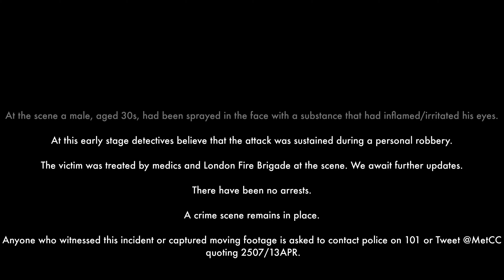13 April 21 Crime Scene Images, Corrosive Substance Attack/Robbery. Bloomsbury Place, Holborn, WC1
Police were called at 11:18hrs on Tuesday, 13 April to reports of a corrosive substance attack at Bloomsbury Place, WCI.

Officers, London Ambulance Service and London Fire Brigade attended.

At the scene a male, aged 30s, had been sprayed in the face with a substance that had inflamed/irritated his eyes.

At this early stage detectives believe that the attack was sustained during a personal robbery.

The victim was treated by medics and London Fire Brigade at the scene. We await further updates.

There have been no arrests.

A crime scene remains in place.

Anyone who witnessed this incident or captured moving footage is asked to contact police on 101 or Tweet @MetCC quoting 2507/13APR.